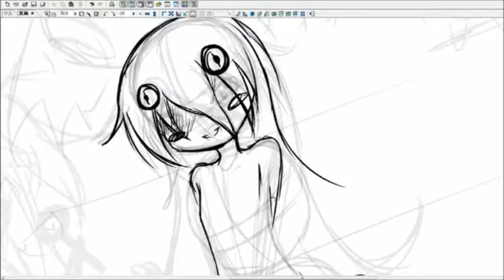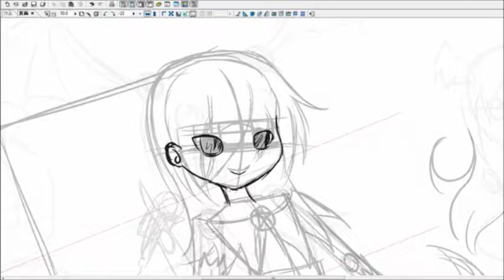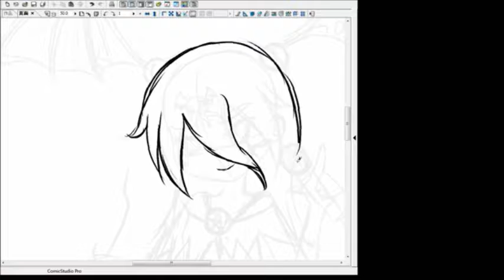2UP【雙命墨視錄】015 畫 邪神克蘇魯偶像草稿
邪神克蘇魯偶像草稿